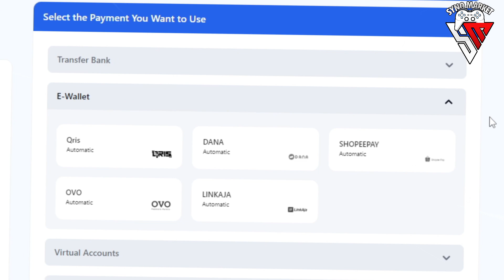2 Precious Chest & 5 Achievement | 5 Fontaine Legends 4.2 | Genshin Impact 4.2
00:00 Intro
00:44 LIAM
02:34 ROCKY ALVIDSEN
04:03 MAGEBLADE CORROUGE
05:21 PRECIOUS CHEST
05:29 DEIANEIRA OF SNEZHEVNA
08:15 CHASSANION
10:07 PRECIOUS CHEST

(Hydroculus No.48 & 58)
5. Area Baru Eye of Water and Earth (HydroCulus No.35)
6. Puzzle Kapal Rusak (Hydroculus No. 55)